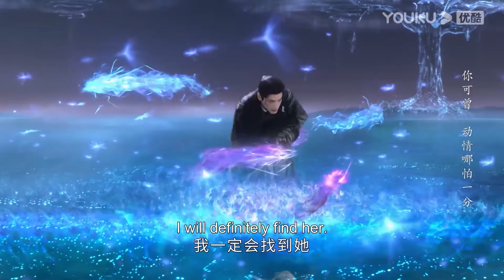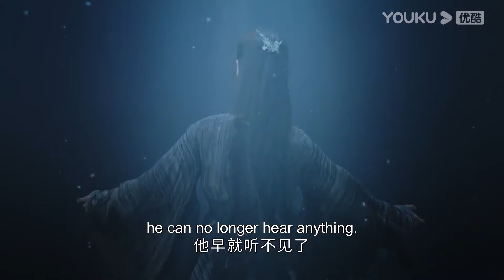魔神用傾世之玉尋找灰姑娘四百年，卻被折磨得面目全非！长月烬明 | 罗云熙 白鹿 陈都灵 邓为 孙珍妮 耿业庭 于波 黄海冰